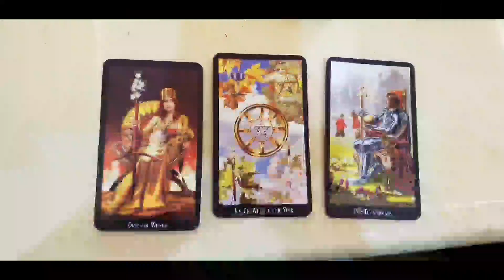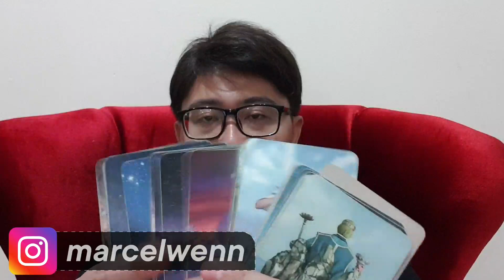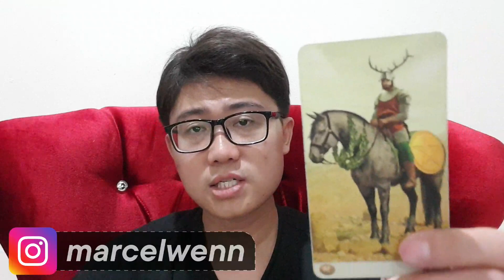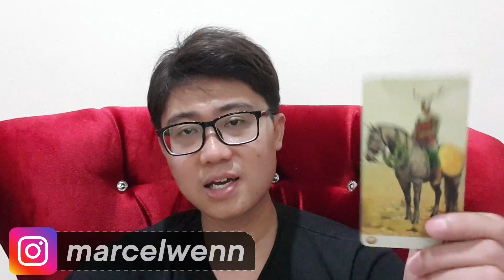ZODIAK CANCER NOVEMBER 2021 !! PESAN PENTING MU SEMUA ADA DISINI SOAL ASMARA & KEUANGAN !!!!!